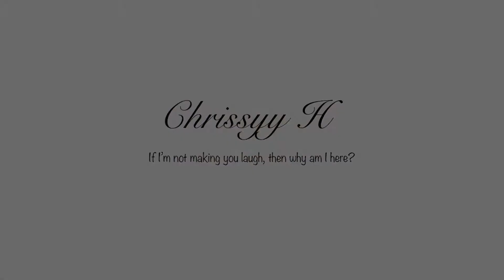CHIT CHAT; RELATIONSHIP ADVICE (CARDI B, OFFSET BREAKUP)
Everyone knows that Cardi B and Offset broke up a few days ago , but for some reason , people are DRAGGING CARDI for not staying and fighting through her and offset's problems simply because they are married .

EHHH. WRONG BIH!

If you are in a relationship and aren't happy , you have every right to leave regardless ! Do what you have to do for you , because YOLO.

Yes , I know that was corny , and what ?

BE HAPPY.

Twitter ; HChrissyy

Being a Youtuber has always been a dream of mine ; I just want to make people laugh . . .